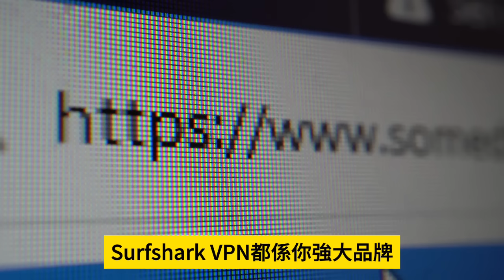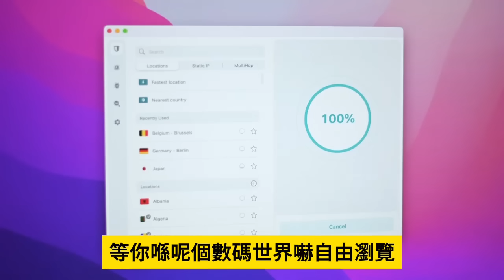1.3【東北發展計畫泡湯了！ 】地產商玩野出事！新界北部規劃大計6幅地皮限期前無補地價！恆基，長實慘遭政府收回土地！主持: Johnny Fok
1.3【東北發展計畫泡湯了！  】地產商玩野出事！新界北部規劃大計6幅地皮限期前無補地價！恆基，長實慘遭政府收回土地！